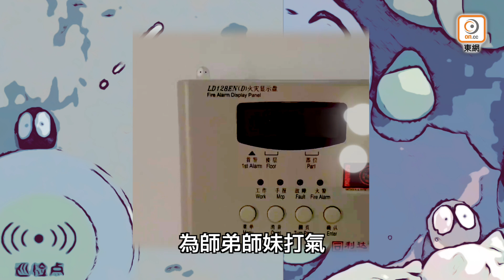【on.cc東網】東網奇趣：畢業生藏小煤球裝飾 為師弟妹打氣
【東網奇趣：畢業生藏小煤球裝飾　為師弟妹打氣】